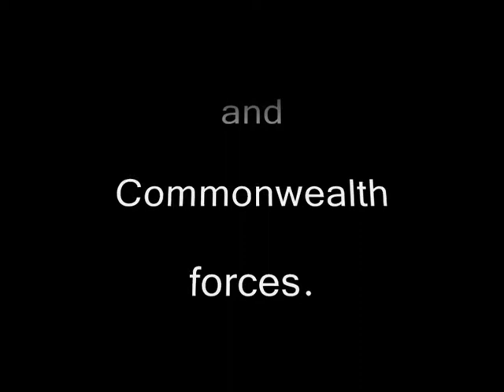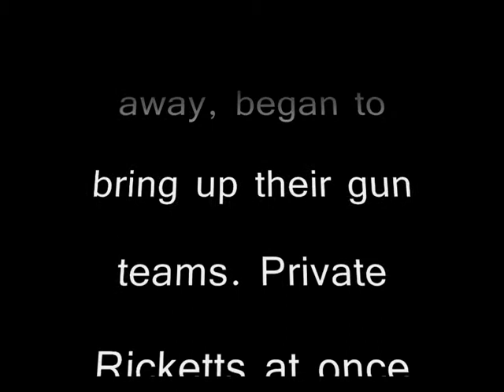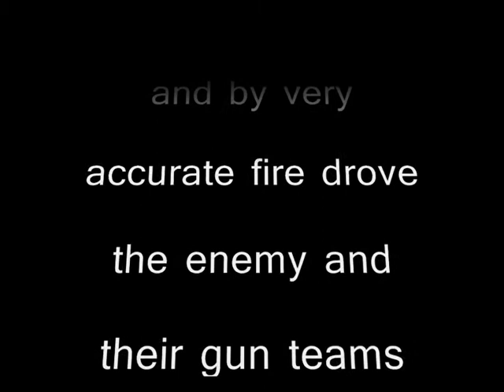A Newfoundland Hero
Thomas Ricketts a true Newfoundland hero winner of the Victoria Cross